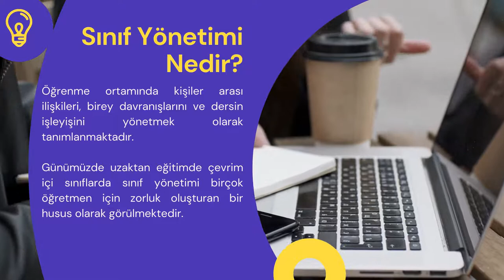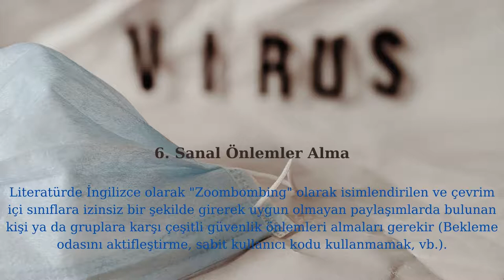Uzaktan Eğitimde Sınıf Yönetimi (Öğretmenlere Bilgilendirme)